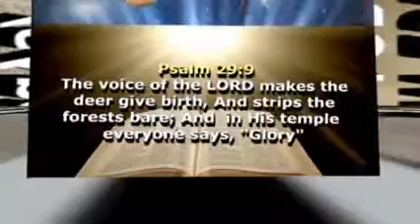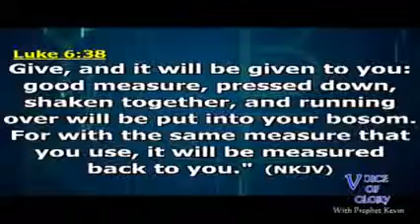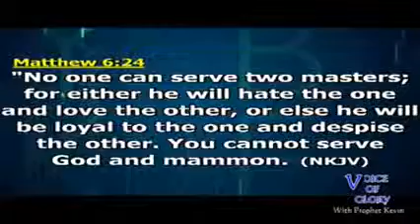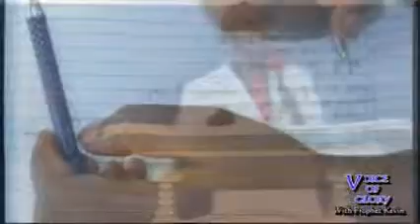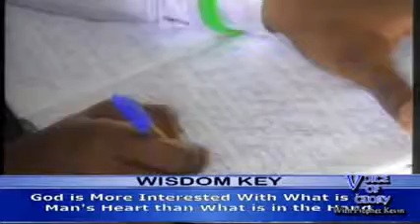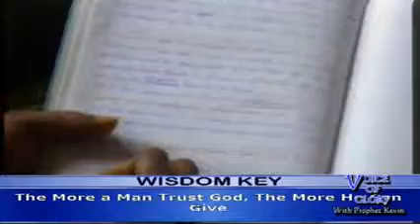THE MYSTERY OF GIVING 16 OCTOBER 2016